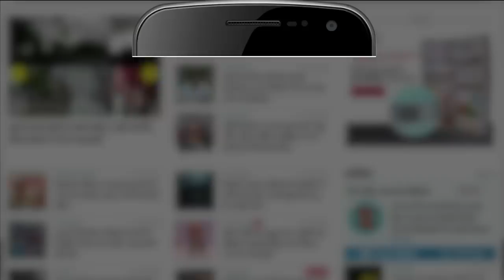India-China Border Dispute: भारत-चीन मुद्दे पर Rahul Gandhi के बयान पर Rajnath ने किया पलटवार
एलएसी पर चीन के साथ बढ़े तनाव को लेकर शुक्रवार को कांग्रेस नेता राहुल गांधी ने केंद्र सरकार पर हमला किया था. जिसका जवाब रक्षा मंत्री राजनाथ सिंह और केंद्रीय मंत्री अनुराग ठाकुर समेत बीजेपी के नेताओं ने दिया है. राहुल के बायान पर देश में इस समय राहुल VS बीजेपी का माहौल गर्माया हुआ है राहुल के खिलाफ बीजेपी के कई नेताओं और केंद्रीय मंत्रियों का गुस्सा फूट पड़ा है आगे की रिपोर्ट
में हम बताएंगे कि रक्षा मंत्री ने राहुल को क्या नसीहत दी और अनुराग ठाकुर ने क्यों कहा देश में 300 तरह के हथियार बन रहे , ये है आत्मनिर्भर भारत है .लेकिन सबसे पहले जान लीजिए कि रक्षा मंत्री राजनाथ सिंह ने क्या कुछ कहा